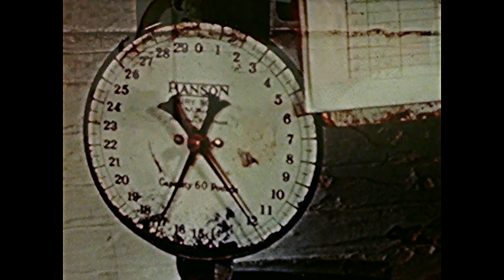"Mastitis, Disease Of The Udder"- University Of Guelph